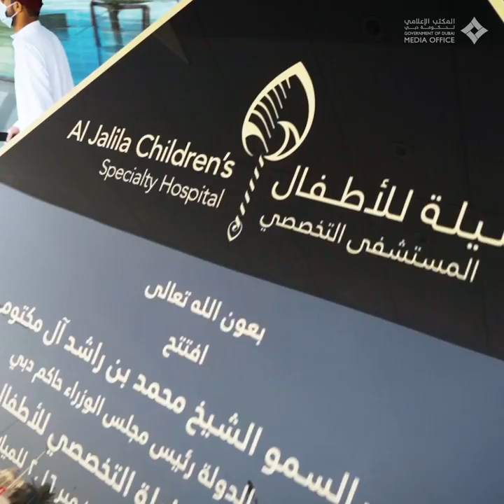Al Jalila Children’s Specialty Hospital is the leading pediatric medical facility In Dubai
Al Jalila Children’s Specialty Hospital is the leading pediatric medical facility in Dubai and the first dedicated children’s hospital in the UAE. The hospital sets new standards for pediatric healthcare excellence on a local and regional level.